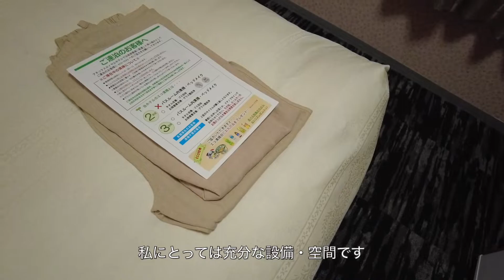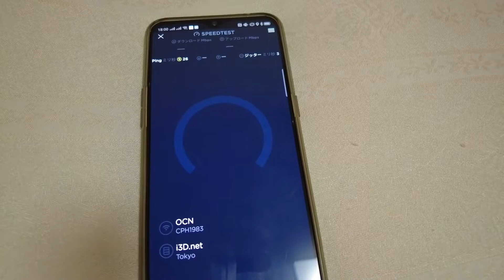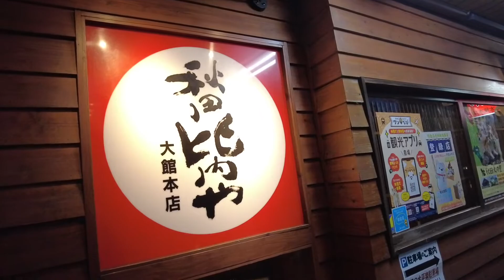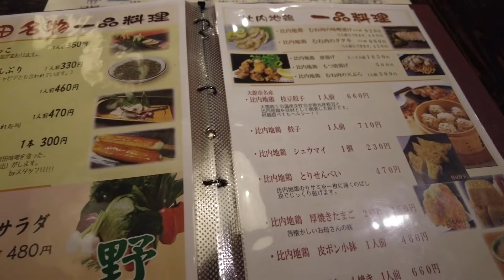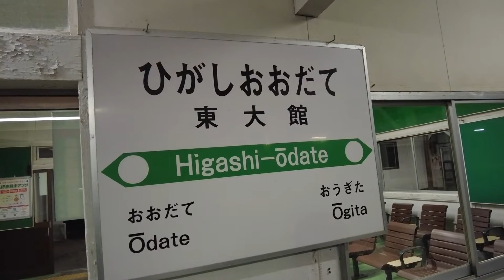（滞在記）秋田県大館の夜（アネックスロイヤルホテル、秋田比内や大館本店、東大館駅）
説明ブログ

大館能代空港からドライブ移動して秋田県大館市で宿泊した時の様子です。